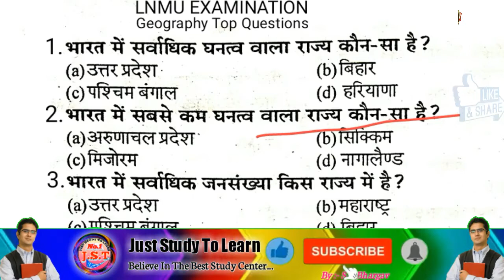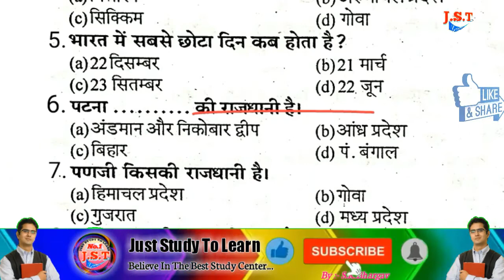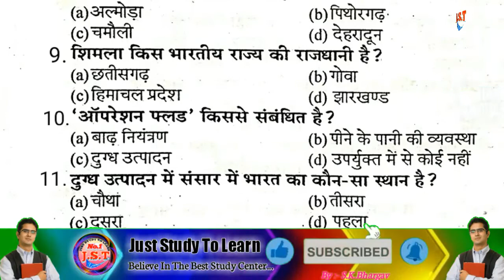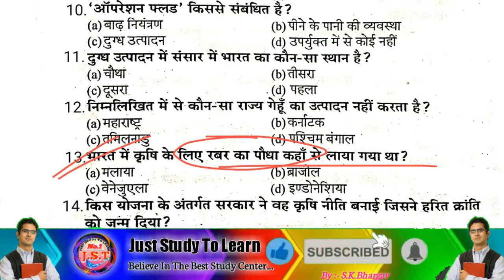Lnmu ba part 2 geography question answer in hindi|Lnmu 2nd year question paper